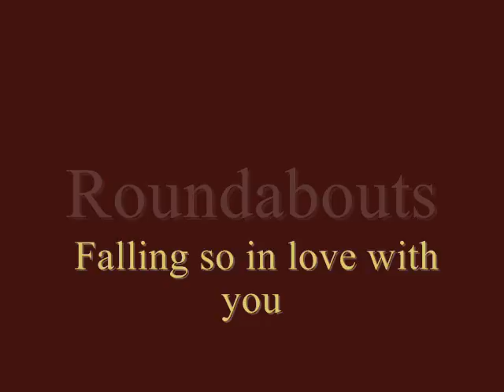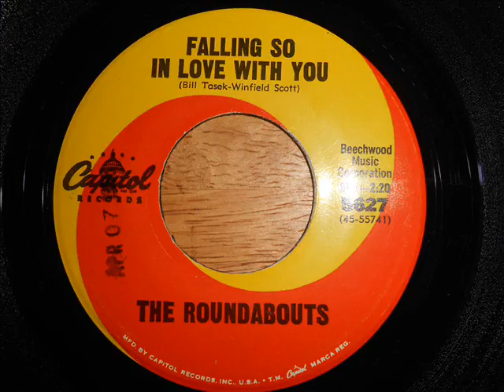The Roundabouts - Falling So In Love With You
Written by Bill Tasec and Winfield Scott (who wrote 'Return to Sender' for Elvis and many other hits) Released on Capitol 5627, flip side of Hey! Little Lover.
Possibly their only release. Please add any information you may have!
WE ONLY PLAY RECORDS WE HAVE IN OUR COLLECTION!